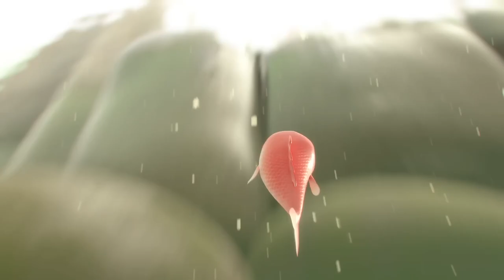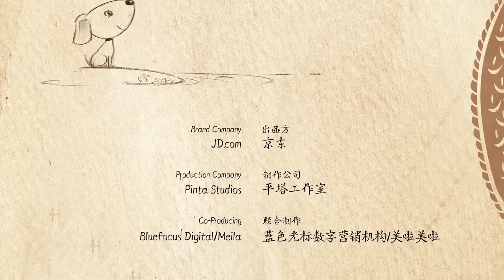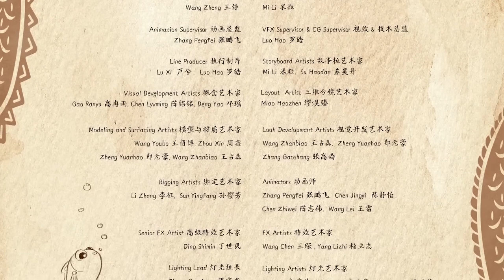Make Joy Happen : Joy and Lucky Carp Story A CGI short film BTS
The small dog Joy helps the small carp jumping up a waterfall with building steps into it. At the end the carp can jump up the waterfall and becomes a dragon.